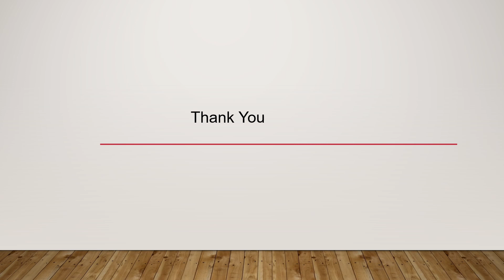Newlands House | Kingmead Homes | Tydwell | Camran Mirza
Within the Royal Borough of Kingston upon Thames is the pristine suburban neighbourhood of Surbiton, wherein lies a series of 41 private residential units. Newlands House by Kingmead Homes comprises 2,869.1 sqm divided into four residential blocks and includes 13 car parking slots. The neighbourhood occupies approximately 37 acres in Oakhill, and the houses are situated between the corner of Oak Hill and Oak Hill Road.
Residents can find local amenities like Sainsbury's, Waitrose, coffee shops and restaurants within the vicinity. The locality incorporates open spaces, public green spaces and a nature reserve towards the north, fulfilling one’s need to be close to nature. The river Thames, Hampton Court Park and Richmond Park are about 10-15 minutes within proximity by car. The Surbiton Mainline station is within 300 metres and provides direct access to London Waterloo in less than 20 minutes.

Construction magnate Camran Mirza embraces the rich history of this neighbourhood in modern times. In partnership with the Surbiton Health Centre and Lime Street Primary School, his business venture Kingmead Homes has redeveloped some of the early-mid 19th-century large detached villas for residential accommodation with modern amenities that guarantee comfortable living.